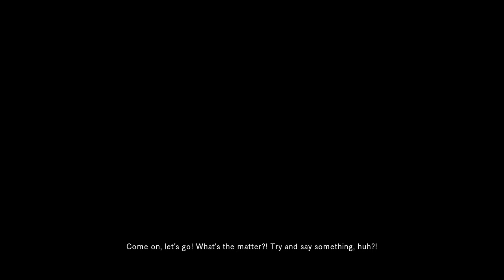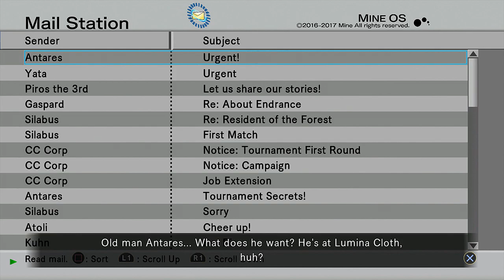.hack//G.U. Last Recode - Vol.1 Rebirth Part 7: Boss: Bordeaux / Skeith Awakens